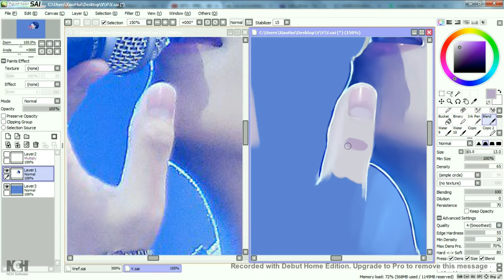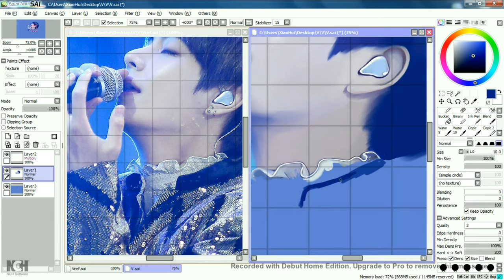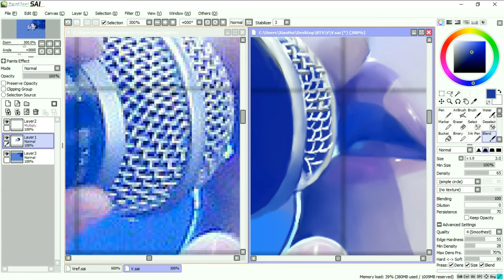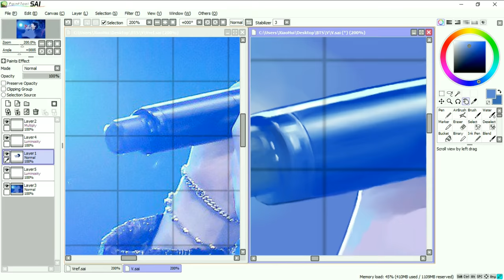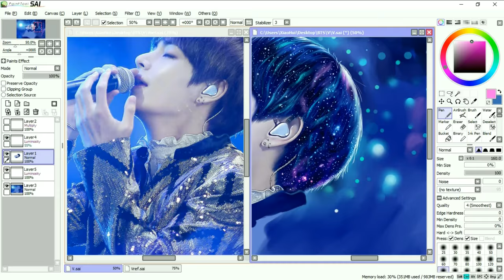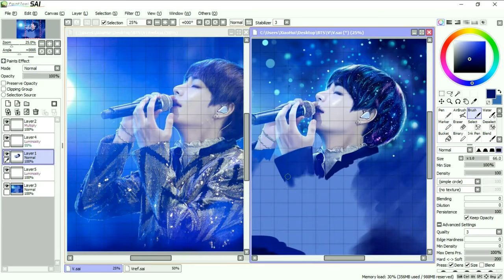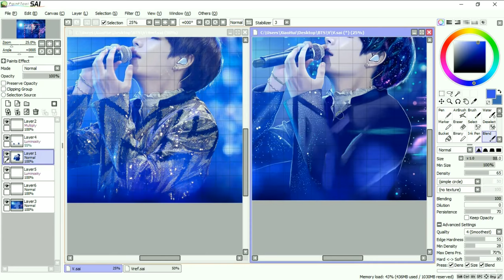BTS Kim Taehyung Speedpaint (Birthday)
I finish this piece 2 weeks ago, but i keep it to myself just to release this right at Tae Tae's birthday. Happy birthday our precious Kim Taehyung! Please stay healthy and thank you for being born in this world. We are blessed by your existence!

I choose this reference because i really like the lighting and Tae looking so passionately singing, credits to "be unique, THE V" for taking the photo